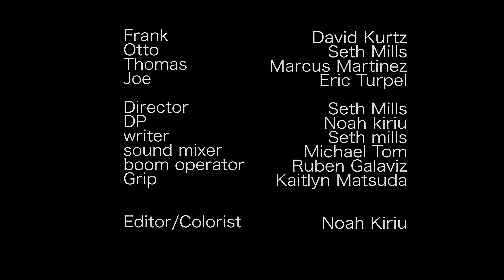Detour - A7sii short film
A short film I was the dp and colorist on. All of the shots were done with an iso of 10,000 or higher. I wanted to test out the low light capabilities of the camera and I was not disappointed.